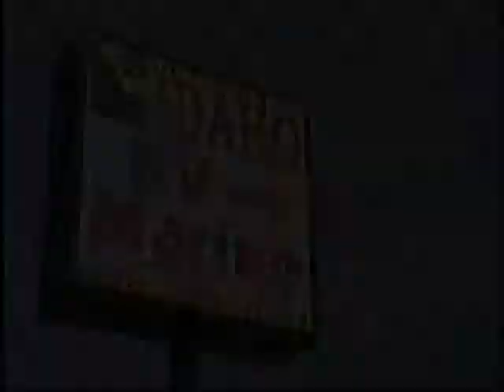S ID RV+Marine Feb 2011